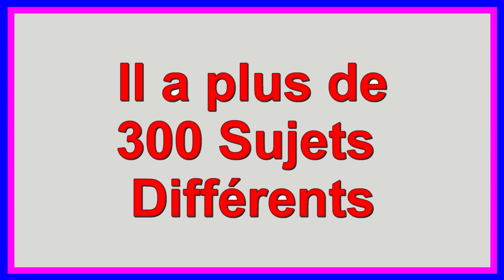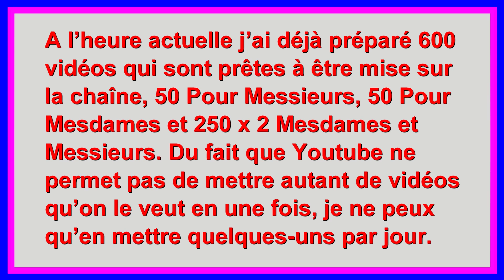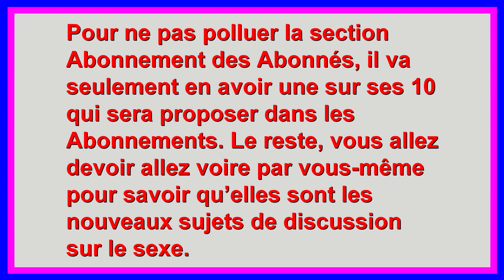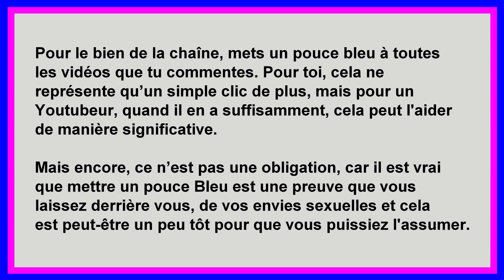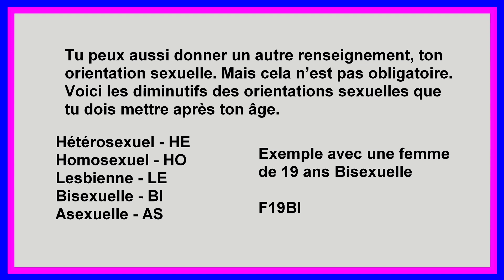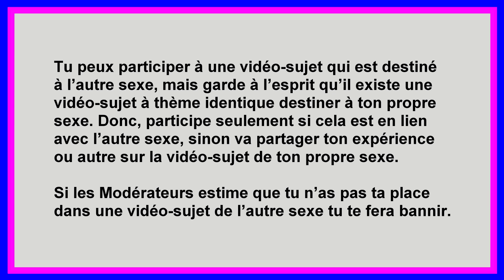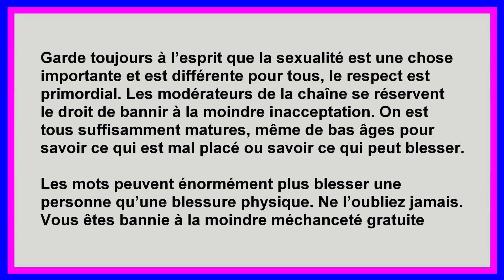Sur qu’elle type de contenue aimez-vous vous masturber - Messieurs